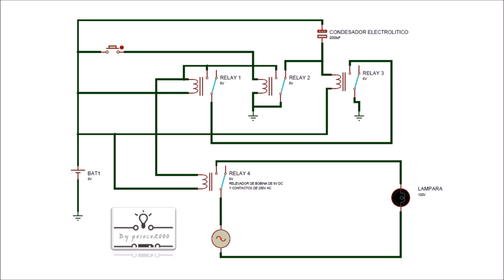Circuito paro / arranque con un solo botón - [HD]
Diagrama y funcionamiento de este sencillo circuito de encendido apagado con un solo botón, también conocido como enclave - desenclave con un solo botón. Útil para encender y apagar luces con un control digital.
_/_/_/_/_/_/_/_/_/_/_/_/_/_/_/Diagrama_/_/_/_/_/_/_/_/_/_/_/_/_/_/

*-*-*-*-*-*-*-*-*（人･ω･)DONATIVOS|･ω･)ﾉ*-*-*-*-*-*-*-*-*-*-*-*